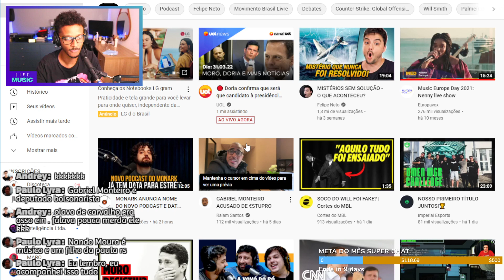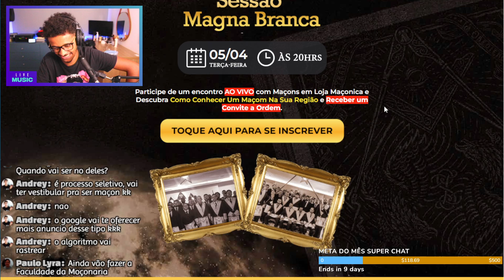MAÇONARIA ESTÁ RECRUTANDO GENTE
ESTAVA NAVEGANDO NA INTERNET QUANDO DE REPENTE FUI SURPRENDIDO COM UM AD DE UM GRUPO MAÇON, NOS CONVIDANDO PARA PARTICIPAR DE UM CURSO.